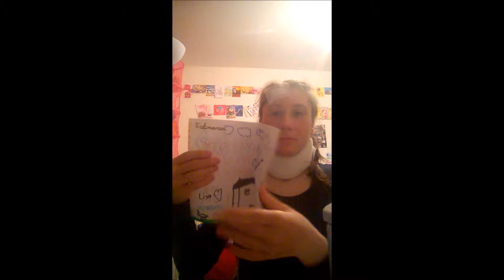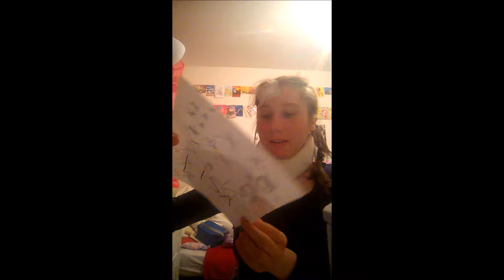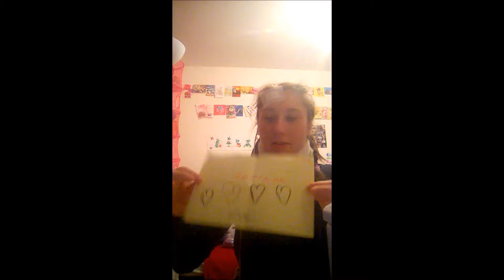[vlog] ma journée à l'hopital, passage au bloc, effets secondaire...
j'ai fait une petite vidéo pour vous partager ma journée à l'hopital pour les injections dans la vessie. si vous avez des questions n'hésitez pas...